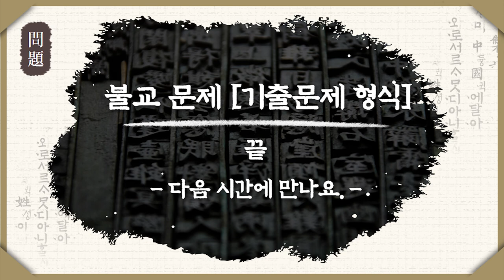15 불교교리 불교상식 문제 풀어보세요.!!